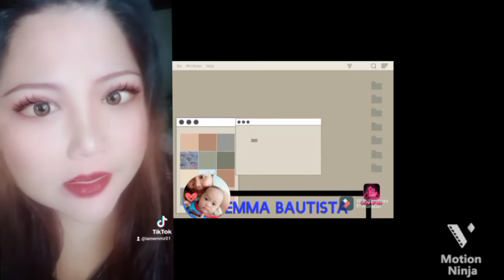TikTok with my Tita Marceng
naempluwenshahan ng Tiktok ang Aking Mahal na.Tita Marceng.. more more tiktok  Tita ko